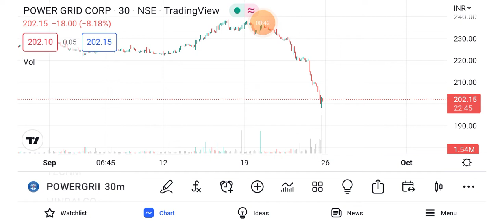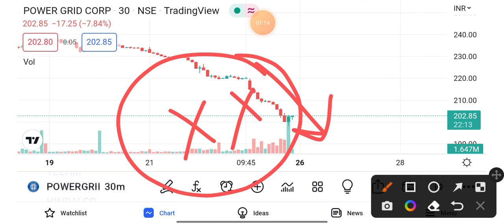Power Grid share news | Power Grid share news today | Power Grid share tomorrow 26th sep